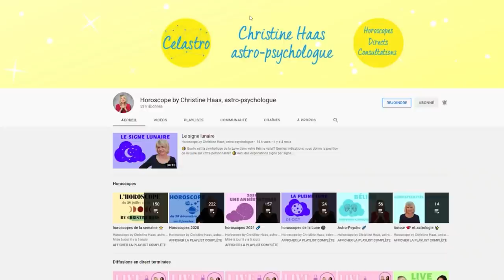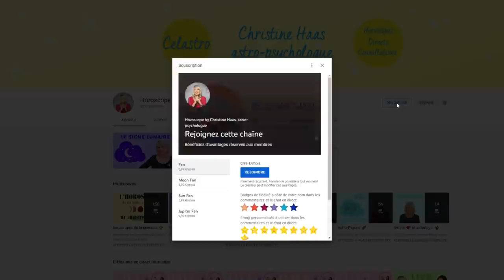Horoscope du 17 au 23 octobre 2021 🍁décan par décan 🍁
🍁 horoscope guidance du 17 au 23 octobre #2021 avec des conseils en astrologie et en psychologie.

🍁 Retrouvez votre signe:
0:00 News
1:06 Balance
3:33 Scorpion
6:24 Sagittaire
9:19 Capricorne
11:55 Verseau
14:41 Poissons
17:23 Bélier
20:06 Taureau
22:51 Gémeaux
25:28 Cancer
28:07 Lion
30:58 Vierge
33:46 Bonne semaine

🍁 Éphémérides de la semaine:
- Soleil : 23° Balance à 0° Scorpion
- Mercure : 10° à 11° Balance (directe le 18)
- Vénus : 10° à 16° Sagittaire
- Mars : 20° à 24° Balance
- Jupiter : 22° Verseau (directe le 18)
- Saturne: 6° Verseau
- Uranus : 13°R Taureau
- Neptune : 20°R Poissons
- Pluton : 24° Capricorne